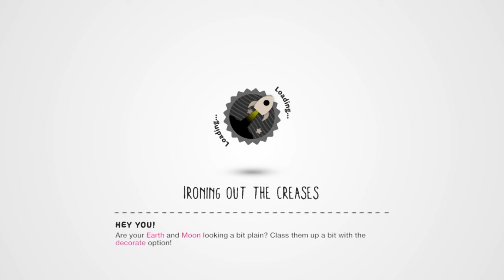At Home and At Home (Summer) | Lbp3 with AC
Two episodes in one! Explains the 38:44 time for the video though.